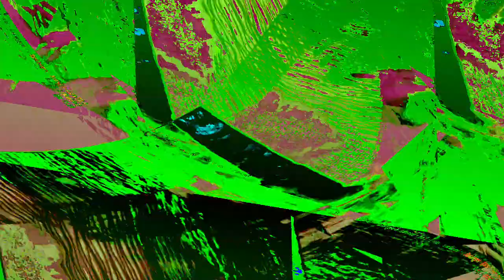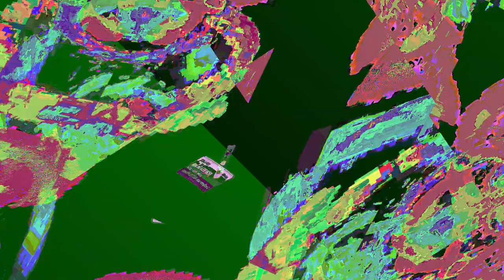[EPILEPSY WARNING] Movie 24 01 04 15h22m02s